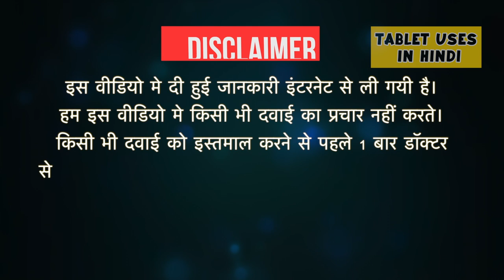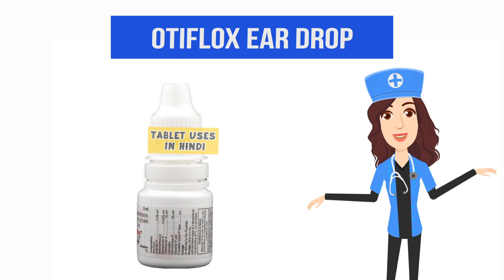Otiflox Ear Drop Uses in Hindi | कान में संक्रमण | Side Effects | Dose 💊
Otiflox Ear Drop Uses in Hindi | Side Effects | Dosage